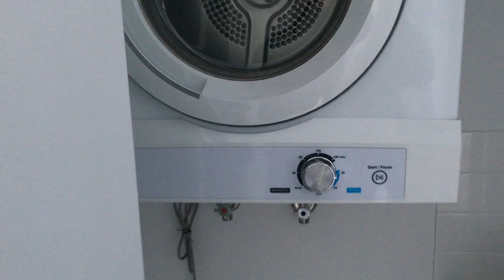Nundah Link Apartment - 710